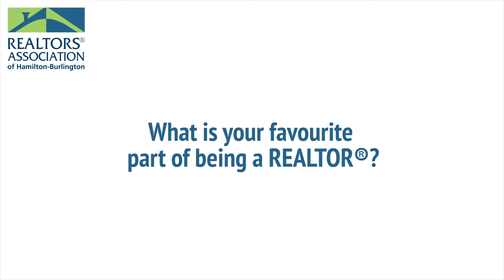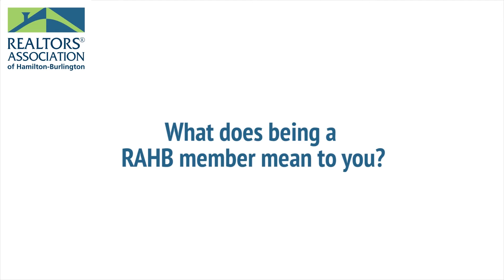REALTOR® Reflections: Stories from our Members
The REALTORS® Association of Hamilton-Burlington recently reached an incredible milestone. For the first time since we were established in 1921, RAHB has 3,000 members! Watch as REALTORS® through the decades reflect on their careers, RAHB, and the real estate industry.